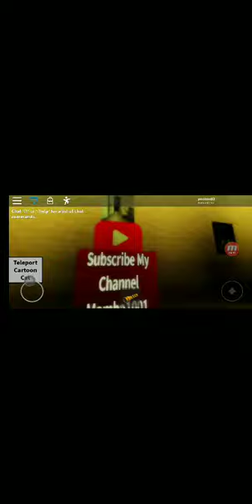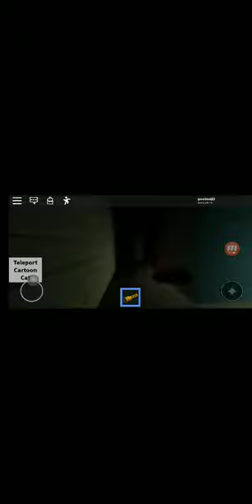Cartoon cat was glowing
Sub to Mamba1001 $Mamba1001